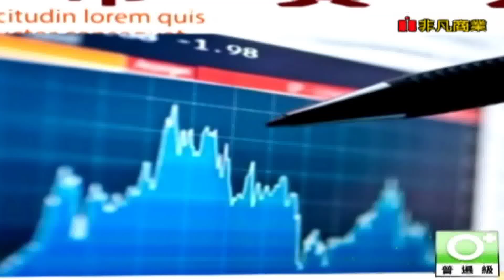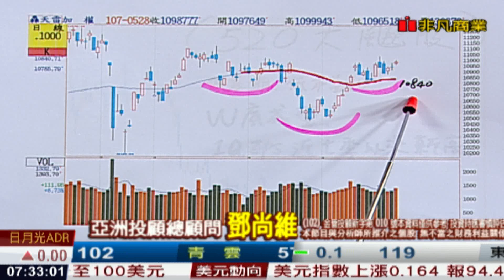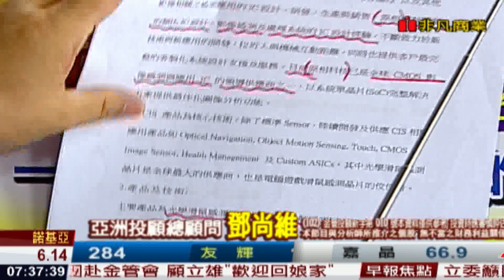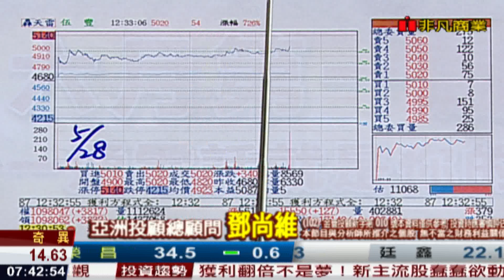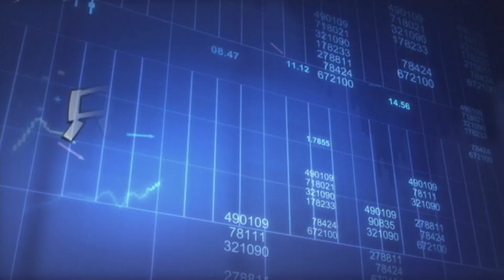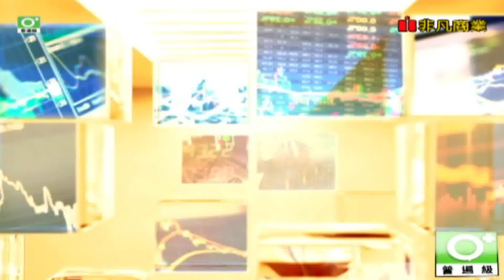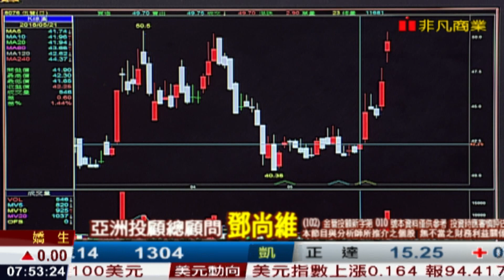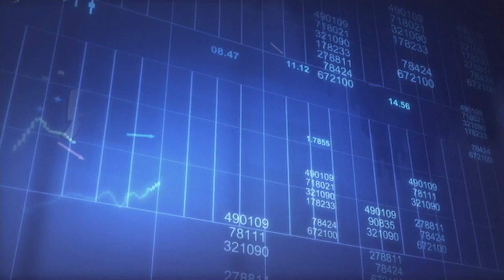180529股市寶典